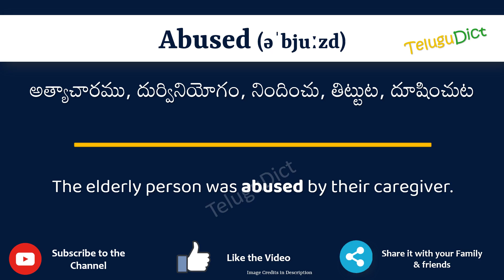Abused Meaning in Telugu | Abused in Telugu Dictionary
In this video, we will understand the meaning of Abused in Telugu and learn the pronunciation of Abused in Telugu.

 That is, you will understand Abused meaning in Telugu as well as how to speak Abused in Telugu,

What is the proper way to speak Abused in Telugu?

So, Let’s learn the word Abused in Telugu in just one minute.

Let’s, understands Abused examples in Telugu

# Abused తెలుగులో అర్థం
Abusedin తెలుగు